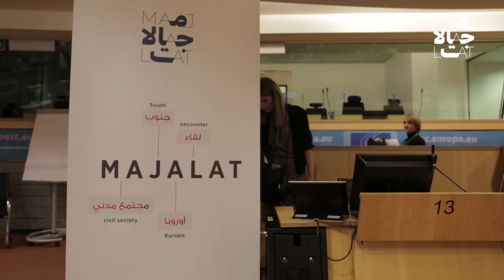MAJALAT 2018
Brussels Civil Society Forum
20-21 November 2018